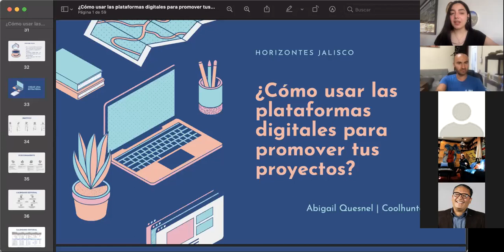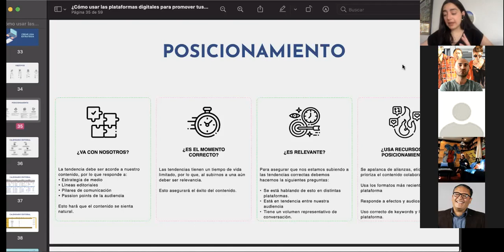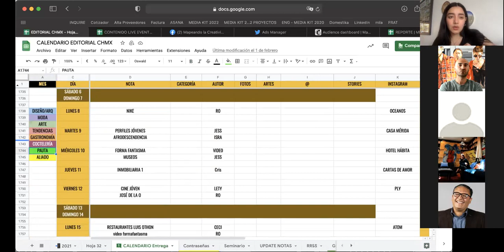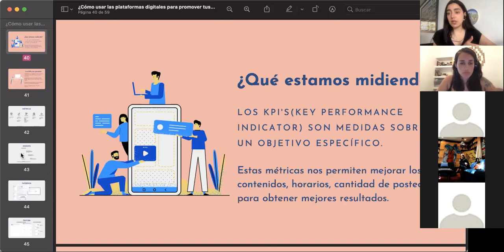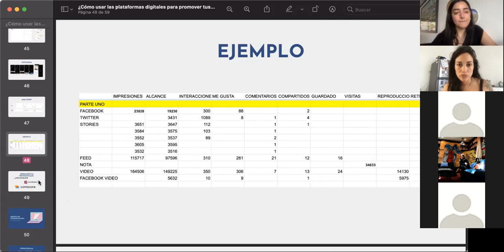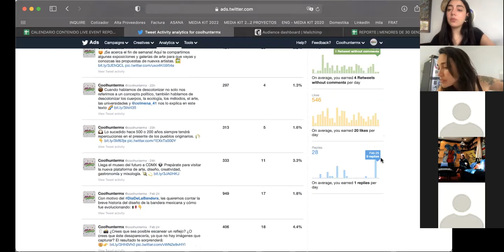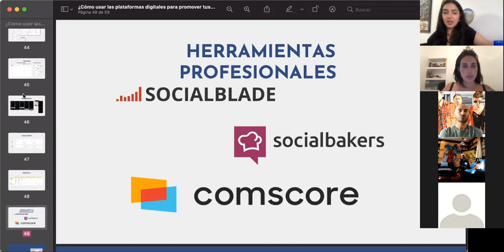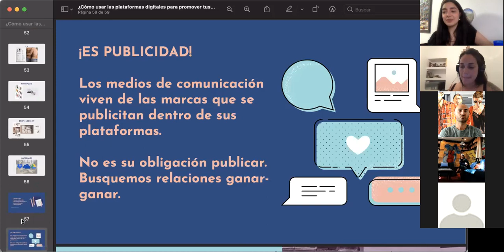Talleres Horizontes Jalisco- Taller 2 ¿Como usar las plataformas digitales para promover proyectos?